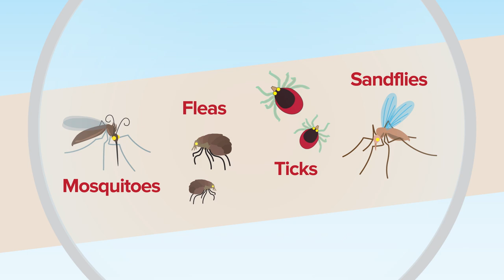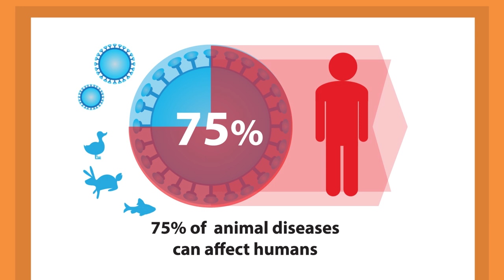Animation: Companion Animal Vector-Borne Diseases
With the growing global human population, environmental changes, and increases in animal travel, animals and humans are interacting in new ways.

Because animals and humans rely on each other so much, this contact can enable diseases to spread between them.

Mosquitoes, fleas, ticks, and sand-flies are parasites to animals and humans—and when these parasites spread microscopic organisms they are called “vectors”.

Diseases like Lyme Disease, West Nile Disease, Leishmaniosis and Dirofilaria repens can infect both animals and humans. When an infectious disease is shared between different species, like humans and animals, science calls this “zoonosis”.

Scientists around the world recognize the importance of companion vector-borne diseases and the role animals have in the spread of these diseases.

Science even says that 75% of emerging or re-emerging animal diseases can also affect us.

Because the health of humans and animals is closely linked, public health experts are working together to focus on companion animal vector-borne diseases, under the “One Health” banner .

Through the concept of “One Health”, healthcare professionals and policy makers can plan new strategies to protect against the diseases that spread between animals and humans to keep everyone healthy.